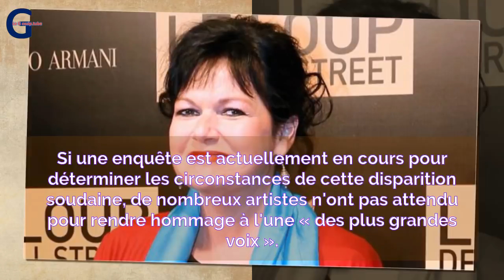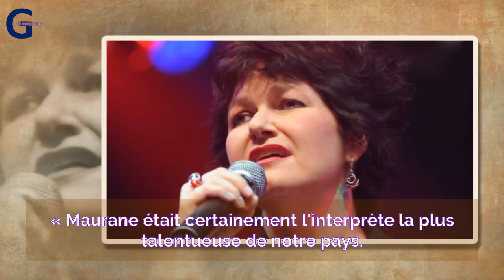M0rt de Maurane : découvrez comment la Belgique va lui rendre hommage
LeGossipTube - M0rt de Maurane : découvrez comment la Belgique va lui rendre hommage